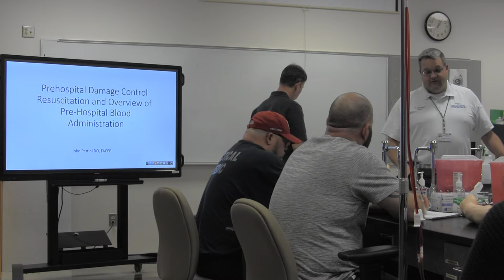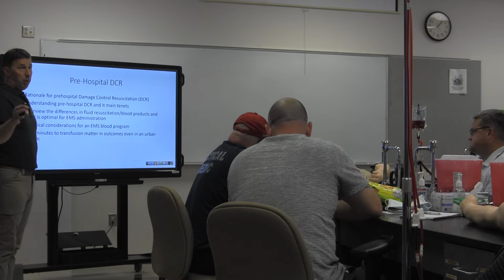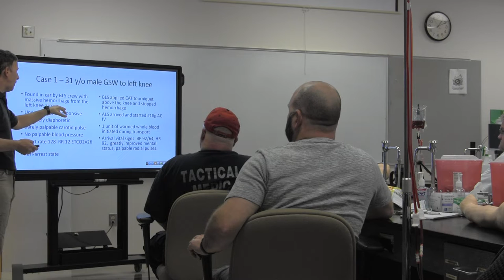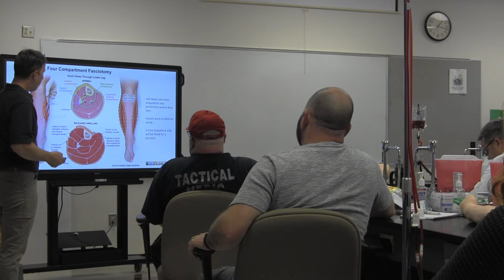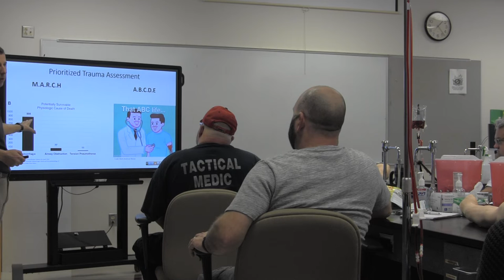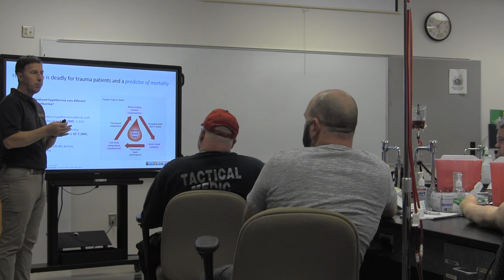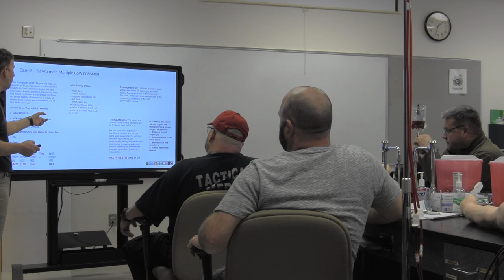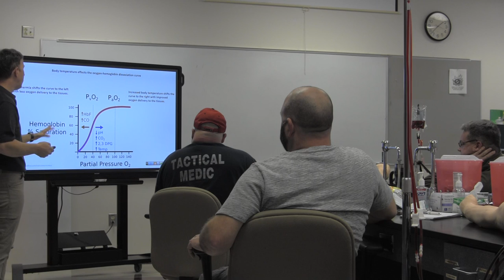Blood Administration Class Part 1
Blood Administration Class with Dr. John Pettini, Part 1